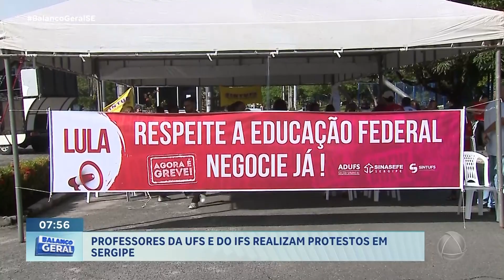Professores da UFS e do IFS realizam protestos em Sergipe - BGM